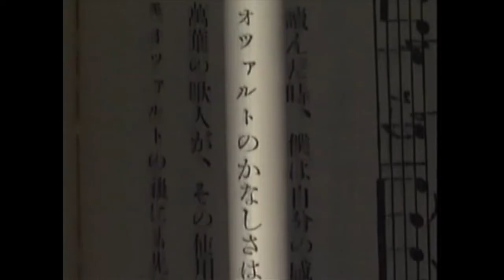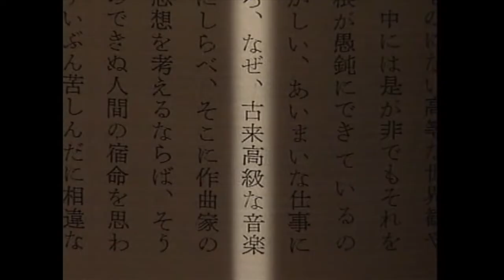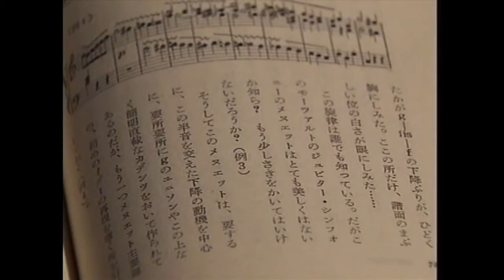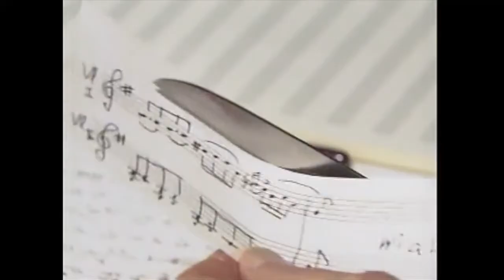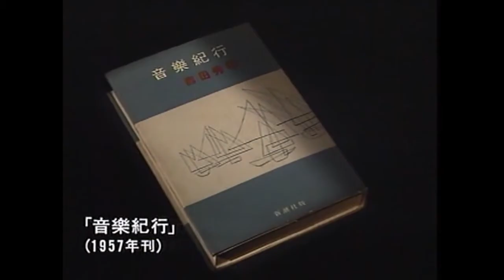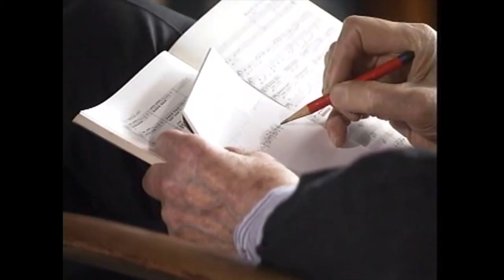音楽評論家・吉田秀和の軌跡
2007年7月1日にNHKで放送された「言葉で奏でる音楽・吉田秀和」から、ご本人が語る部分を中心に編集しました。
日本を代表する音楽評論家・吉田秀和の軌跡を大まかに辿ることができます。